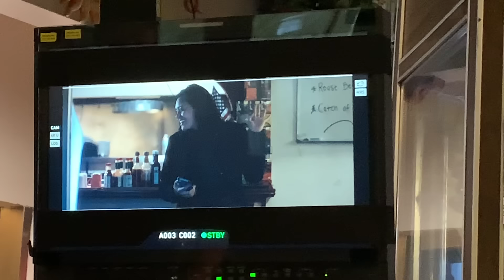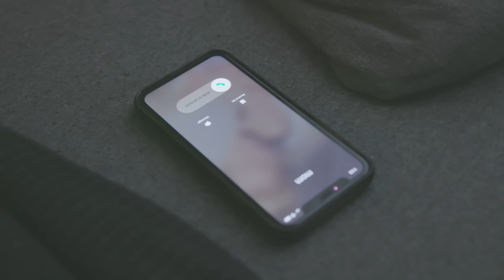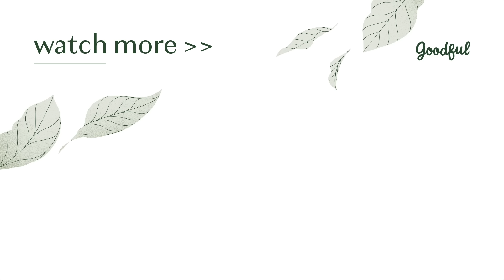What It's Actually Like To Live With Bipolar Disorder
There's more to it than just having "very high highs and very low lows."

MUSIC

Extreme close up human eye iris
MADDRAT/Getty Images
Police lights of a special car flashing in the evening at the scene. Bokeh effect
ingvar shapik/Getty Images
psychologist takes notes during a therapeutic session
dream_one/Getty Images
slow motion, Beautiful long hair asian women long hair opening the curtain in the morning
tapui/Getty Images
Readings of vital signs on a medical monitor are changing
SVTeam/Getty Images

EXTERNAL CREDITS
Becca Brown